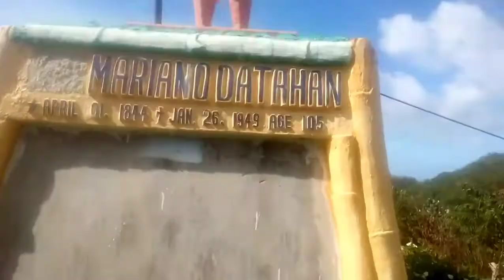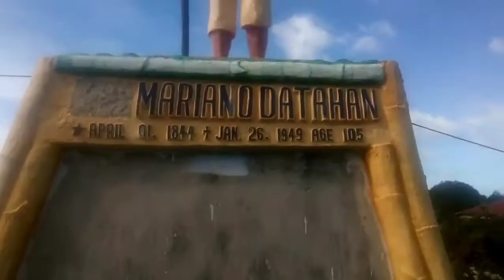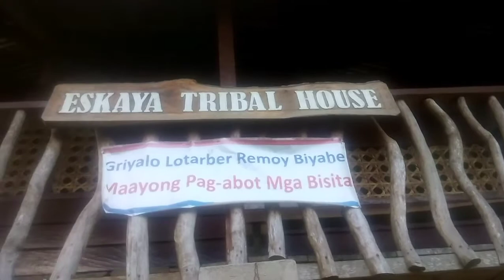Statue of Mariano Datahan